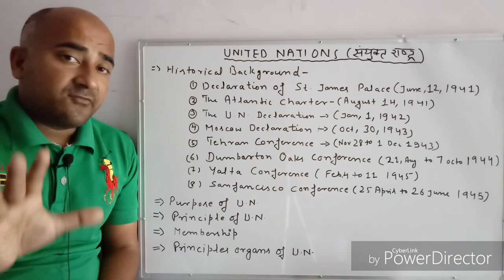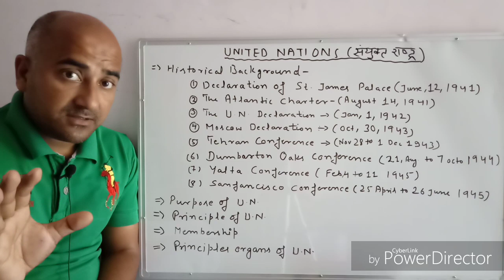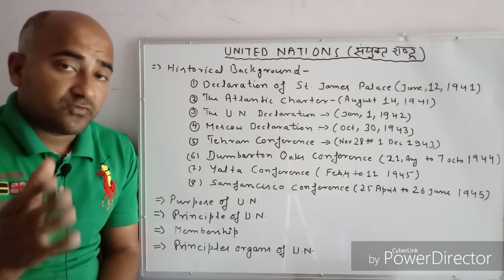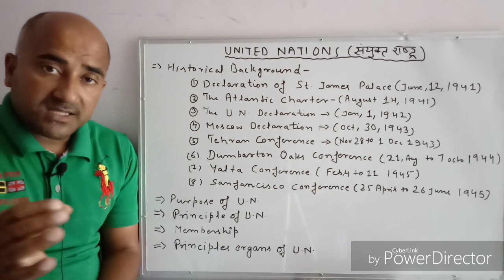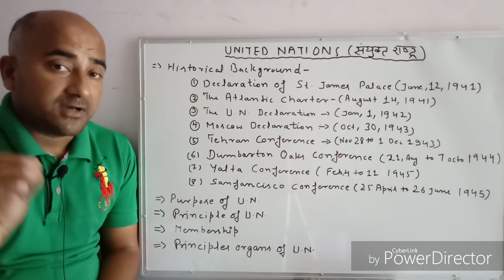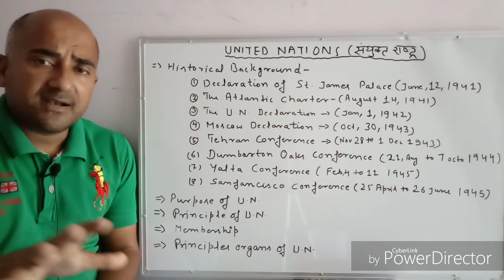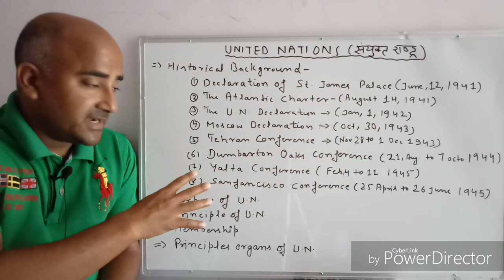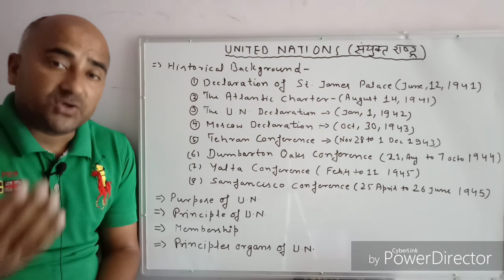United Nations Lecture 13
Historical Background
Declaration of St. James Palace
Atlantic Charter
United Nations Declaration
Moscow Declaration
Tehran Declaration
Dumbarton Oaks Conference
Yalta Conference
Sanfransisco Conference
Purpose of UN
Principles of UN
Membership
Principal Organs of UN